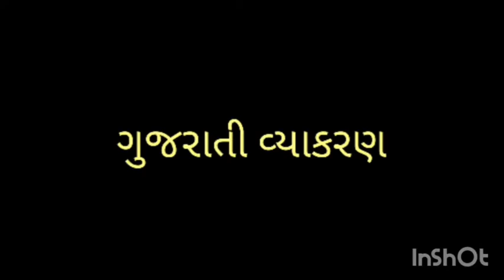STD 6 | GUJARATI | SESSION-2